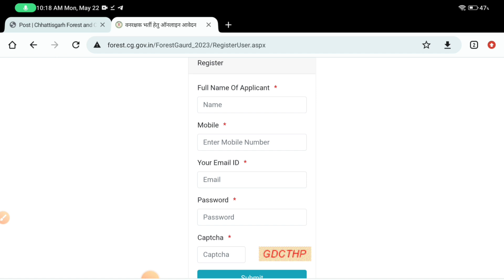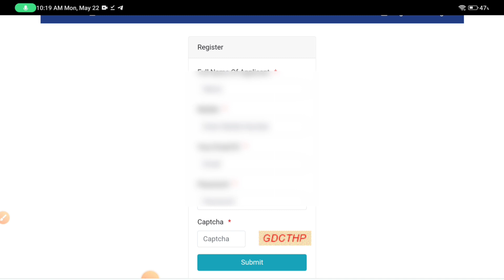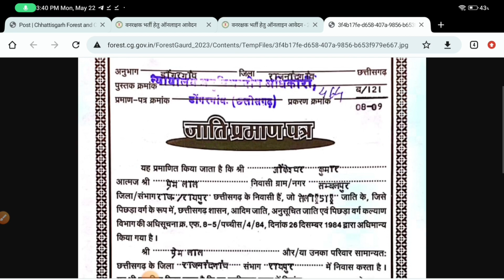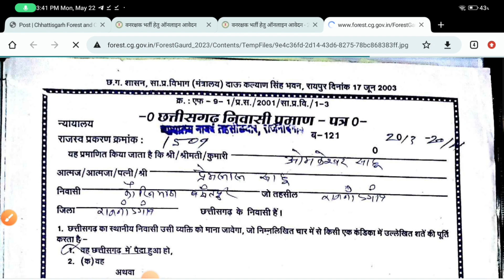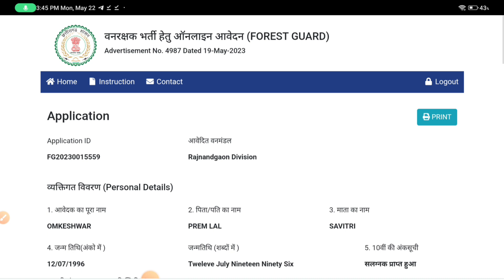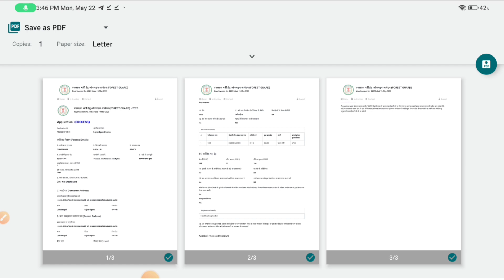CG Forest Guard Online Application Form 2023 Kaise Apply Kare || Post- 1484